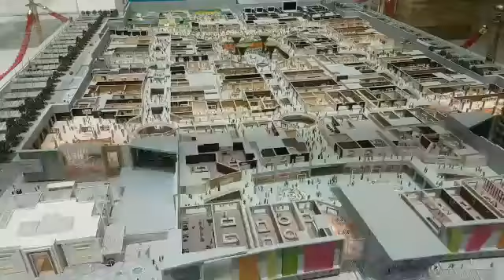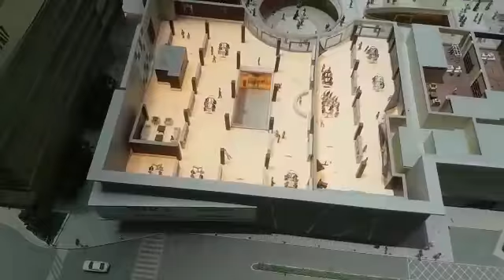Shopping em Doha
Vídeo de Capelão Levi